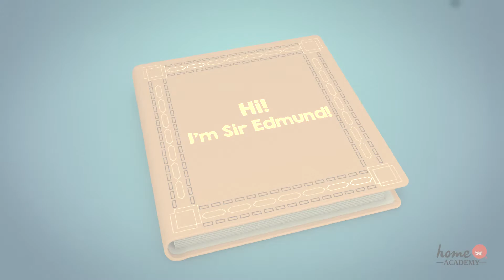Sir Edmund Hillary for Kids – Kindergarten Heroes™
Let's learn more about Sir Edmund Hillary in the Week 4 Kindergarten Heroes™ Hero Bio from Home CEO Academy!  Our Character trait focus is Heroes are Modest.

Find out more about our Kindergarten Heroes™ program by clicking